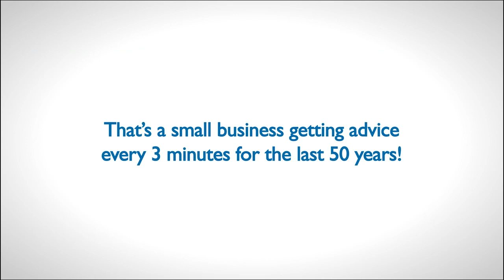Why I Volunteer with SCORE - Steven Marks - Los Angeles, CA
- SCORE mentor Steven Marks celebrates 50 years of SCORE by sharing his reasons for volunteering his time.